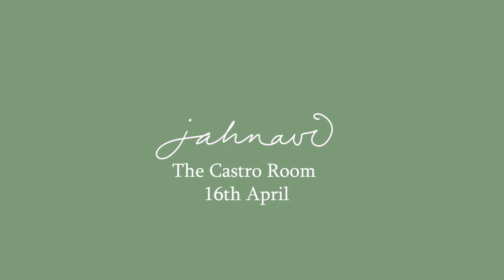Shree Rām Jai Rām! Rāmanavami Kirtan @ The Castro Room, San Francisco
Join me in celebrating the divine with the enchanting names of Shri Rama! We were so fortunate to be able to celebrate the occasion of Ramanavami at our weekly Castro Room sessions!

I was especially grateful to be graced by the presence of Raghunath Cappo, Bhakti teacher and co-host of the daily Wisdom of the Sages podcast, and Dayal Gauranga of the Bhakti Center, visiting from New York.

Immerse yourself in the magic of Kirtan and experience the transformative power of sacred music.